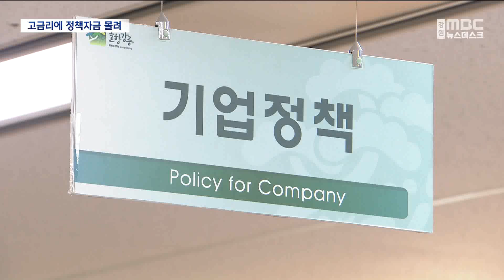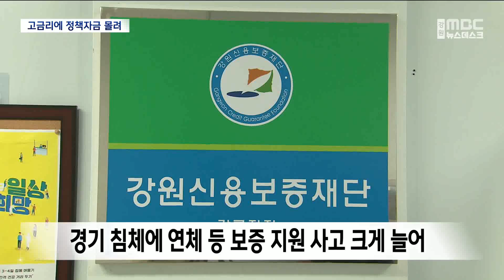[뉴스 리포트] 경기 침체에 고금리... 정책자금 몰린다 230507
코로나19 장기화에 이어 경기 위축까지 겹치며
중소기업과 소상공인의
자금 사정이 빡빡한데요.

최근에는 금리까지 크게 오르자
앞다퉈 정책자금 신청에 몰리고 있습니다.